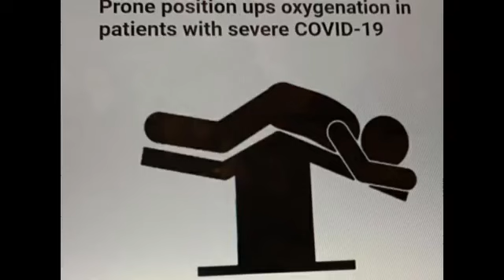Breathing Lungs made easy